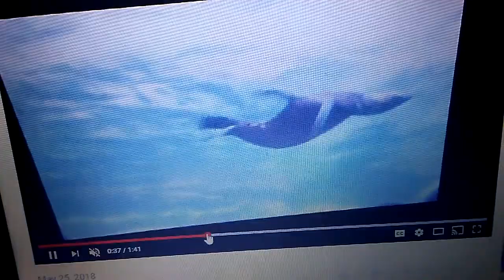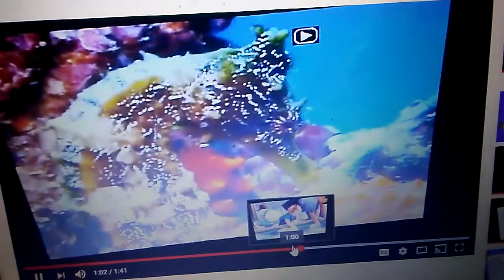June 27, 2018